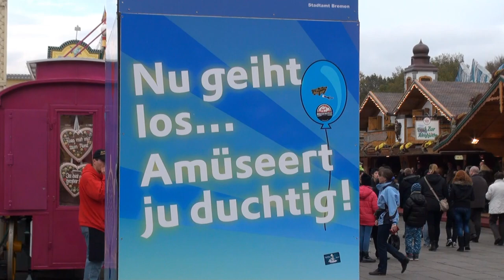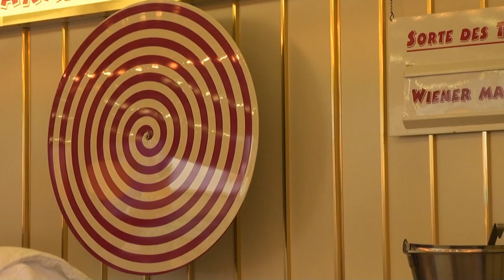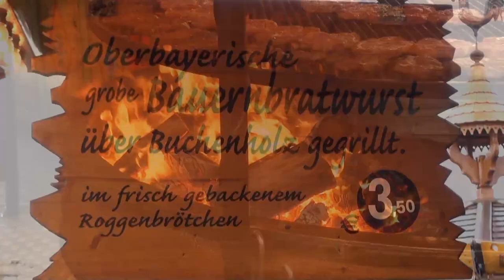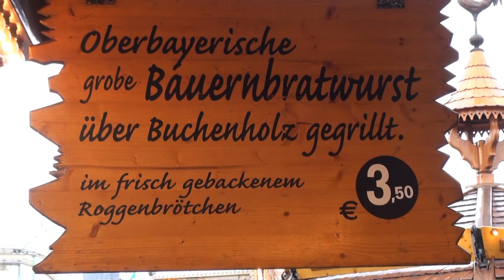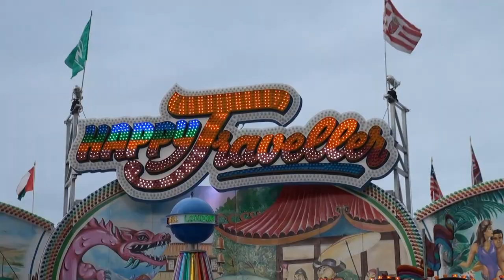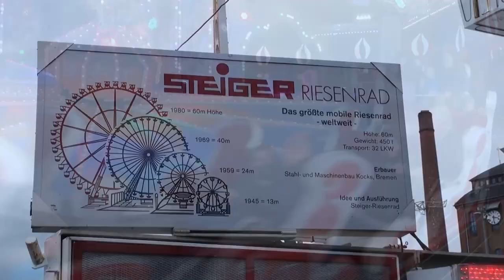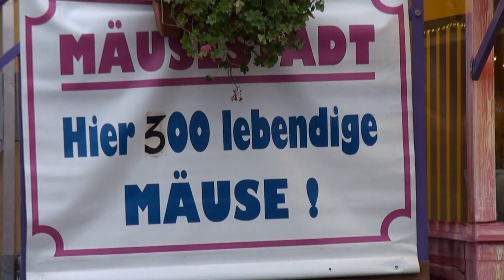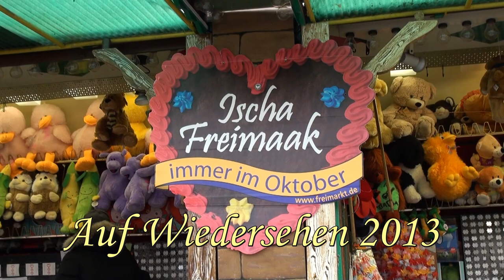977. Freimarkt Bremen 2012 HD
Der Freimarkt in Bremen ist eins der größten Volksfeste in Norddeutschland. Gezeigt wird der letzte Freimarktsnachmittag am 4. November 2012. In Scharen strömen die Menschen bei freundlichem Spätherbstwetter auf die Bremer Bürgerweide hinter dem Hauptbahnhof. Ischa Freimaak, hat es 14 Tage geheißen. Der Roland auf dem Bremer Marktplatz ist geschmückt, um ihn herum findet der "kleine" Freimarkt statt. Full HD, 4.11.12